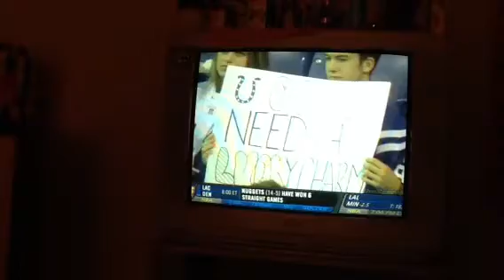Peyton manning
Is he leave the team
They need him